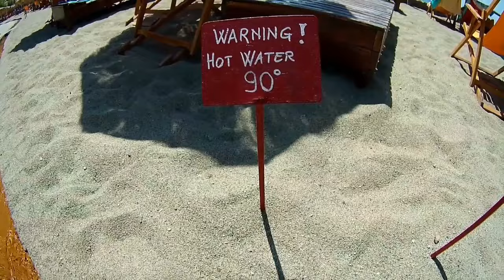Insel Ischia, Italien - July 2016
Kurztrip auf die Insel Ischia in Italien im Juli 2016

erstellt mit MAGIX Fastcut
gefilmt mit SJCAM 5000+ und Samsung Galaxy S5